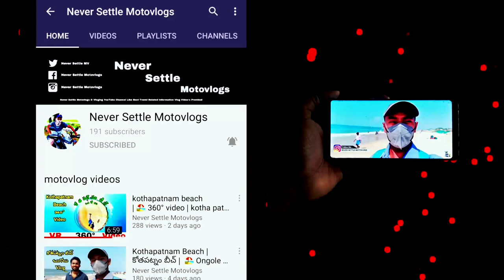Bapatla colleges Telugu Vlog video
In this video, we visit Bapatla all colleges in telugu to find the best one for you. We cover topics like admission requirements, campuslife, student services, and more. Finally, we decide on Bapatla colleges and enroll you there!

If you're looking for a great college in Telugu Nadu, be sure to check out Bapatla colleges! We cover all the important topics, like admission requirements and campus life, in this video so that you can find the right college for you. After watching this video, you'll be ready to start your studies at Bapatla colleges!